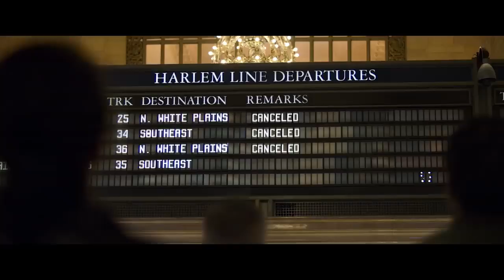21 мост — Русский трейлер 2019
Он охотится на преступников, которые совершили на Манхэттене дерзкое ограбление, оставив после себя 8 мертвых полицейских. А продажные копы тем временем охотятся на него, пытаясь подставить. Но преступникам не скрыться, так как первый раз в истории Нью-Йорка полиция перекрыла все выходы с острова, в том числе, 21 мост.